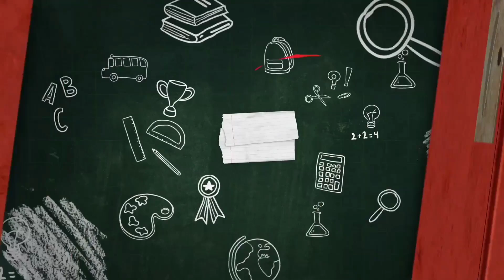online vs homemade geometry box/paper crafts/back to school supplies